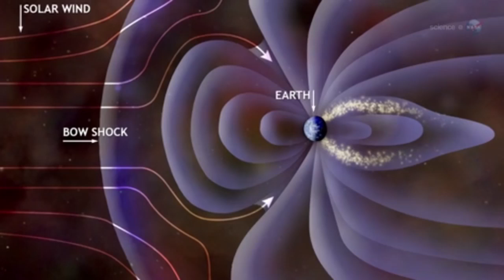MUNGOflix - full introduction by Peter Mungo Jupp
mungoflix is the tv channel for thinkers!Together we challenge scientific boundaries.It explores the new revelations of the electromagnetic connection!